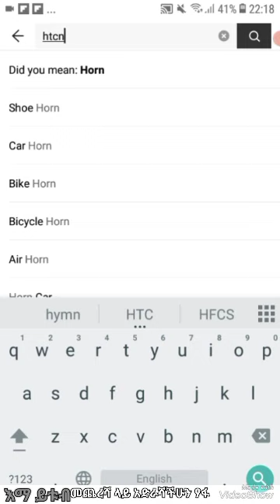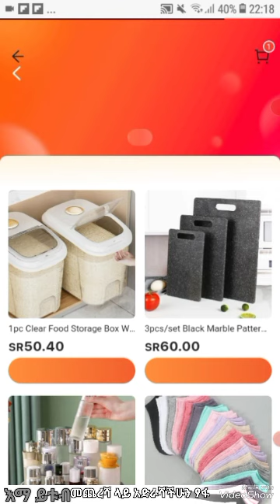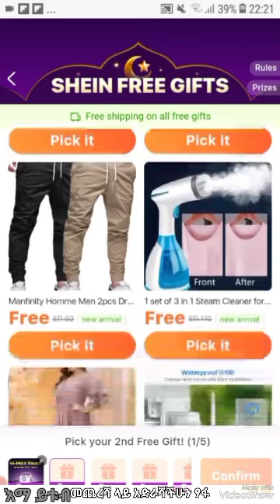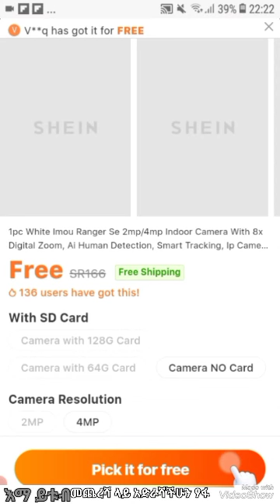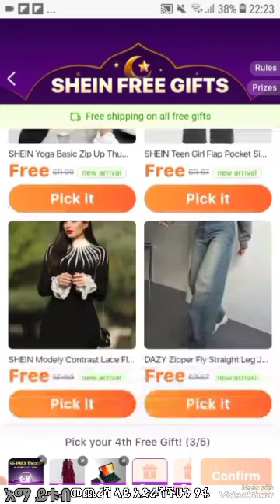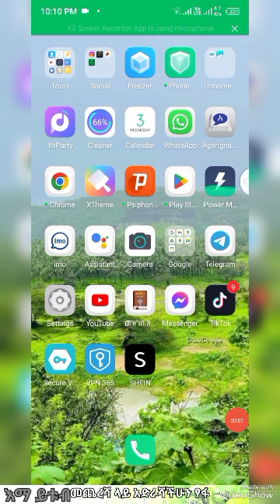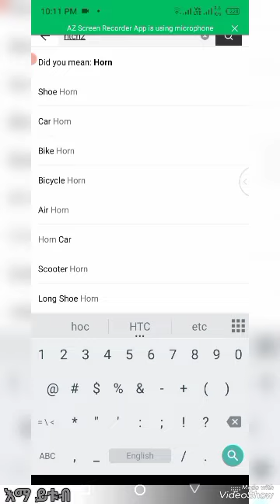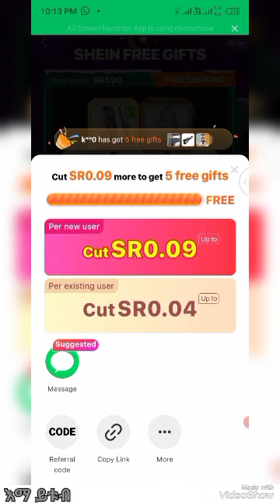htcn2w 👈በዚህ ኮድ ቁጥር ነፃ እቃ ልብስ ኑ ውሰዱ ሞክሩት ይሰራል🤗